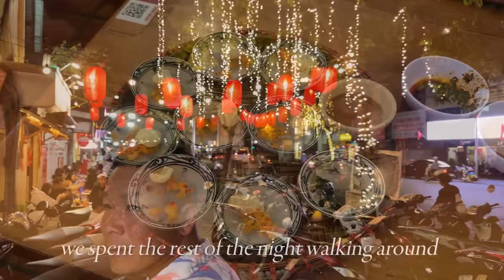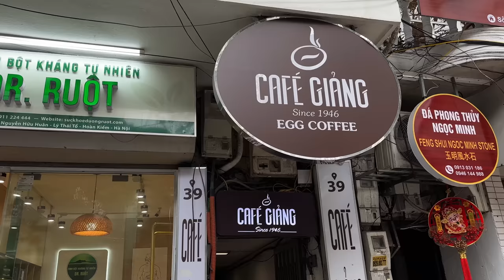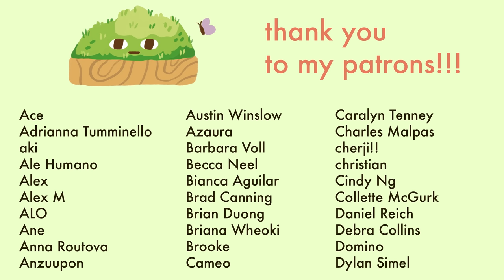First Days in Vietnam | a charming city and new friends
Traveling to Vietnam with my dad for 2 weeks!